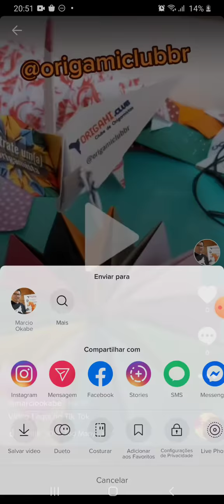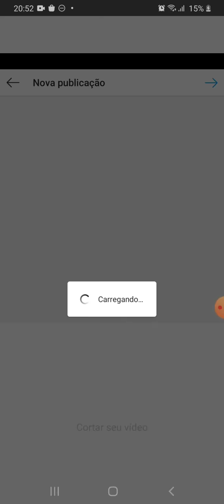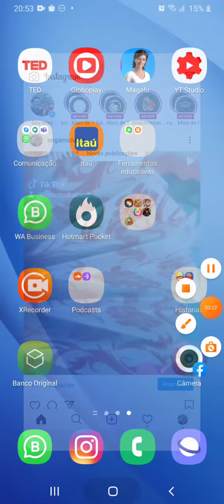Como publicar do Tik Tok para o Instagram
Uma boa dica para criar vídeos legais para Instagram a partir do Tik Tok